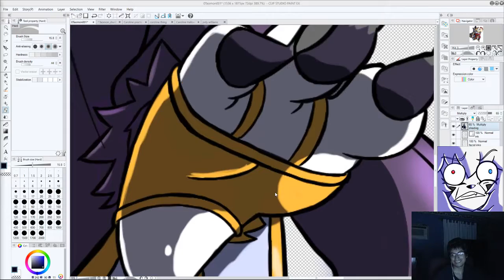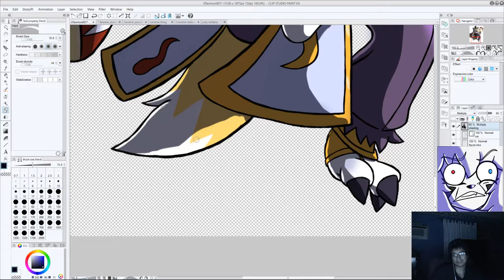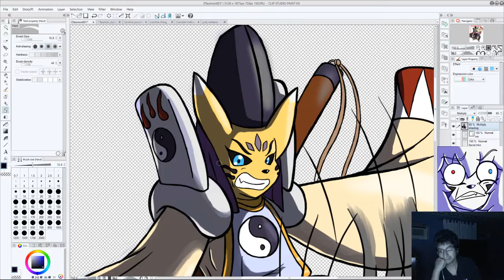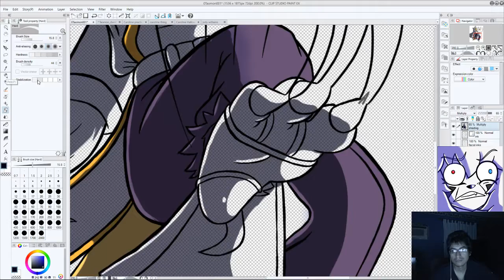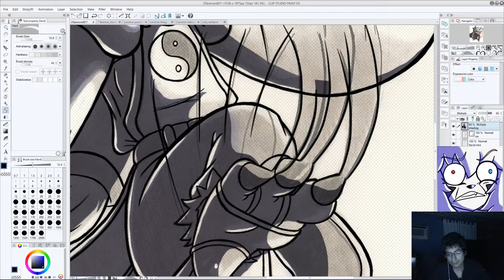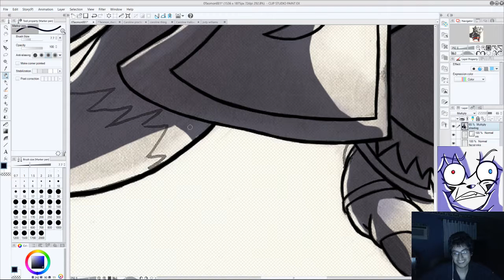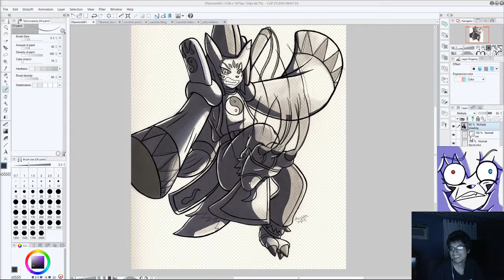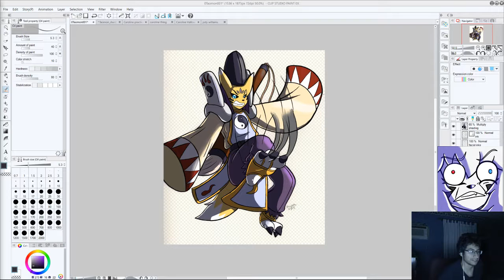Taomon art stream 2 (Part 16)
drawing and chatting with friends.